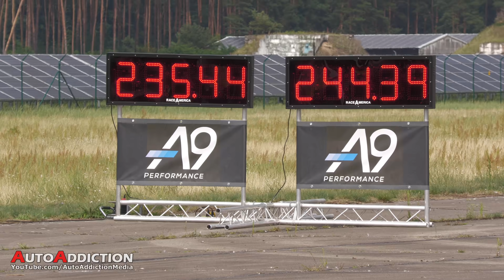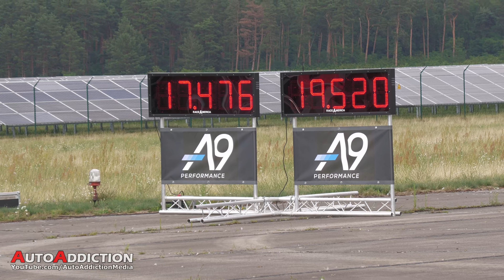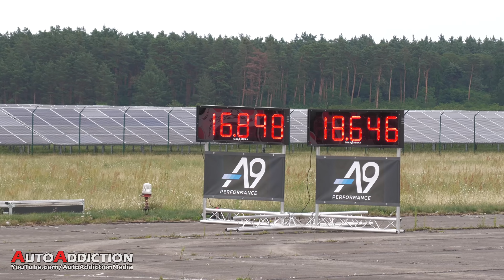650HP BMW X4M Competition vs 750HP Audi RS6 Avant C7 & 850HP BMW M5 F90 Competition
In today's video you'll see a 650hp BMW X4M Competition tuned by LCE Performance racing against an Audi RS6 Avant C7 with 750hp, a BMW M5 F90 Competition with 850HP and a few other cars!

Many thanks to our Members & Patrons:
Bob Thissen (Exploring the Unbeaten Path), WayneKenoffGaming, Thomas Lambell, MDRunaway, Gonzalo Sainz Gorbea, Andy Monroe, Piotr Synoczek, Henrik Kristensen, 成澤隆二, Bugpoint.

[ f] Like AutoAddiction on Facebook!